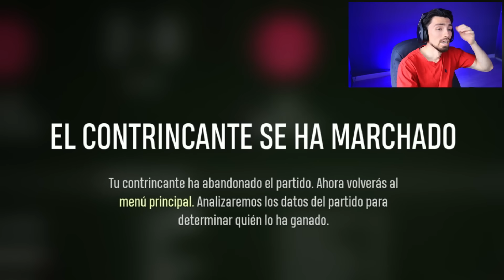YA SALIÓ LA BETA 2 DEL UFL!! ¿Ha Mejorado el Juego?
Jugamos la Beta 2 del UFL. ¿Ha mejorado?